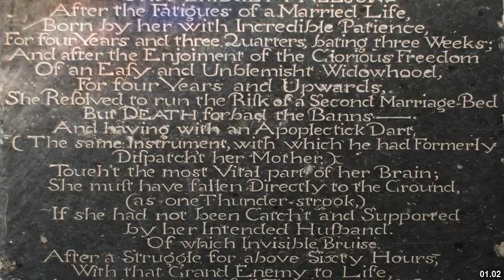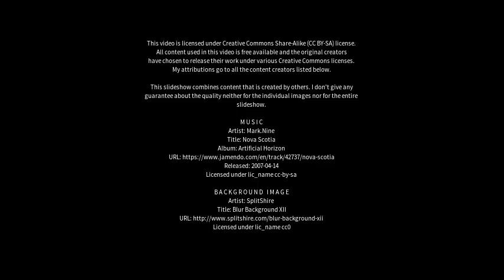Best places to visit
Best places to visit - Bramfield (Australia) Best places to visit - Slideshows from all over the world - City trips, nature pictures, etc.